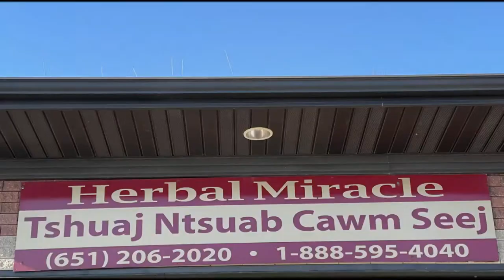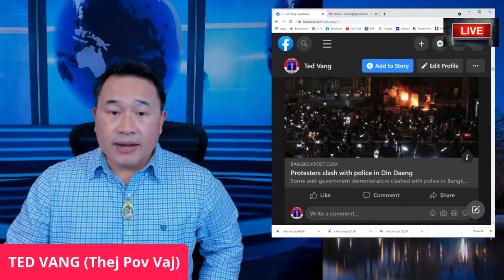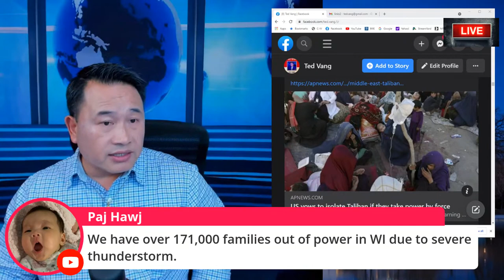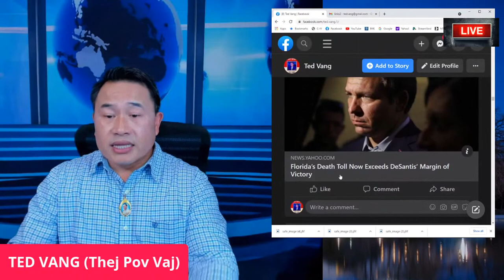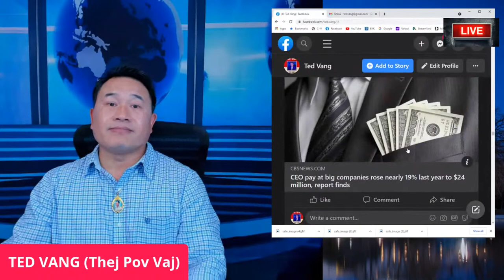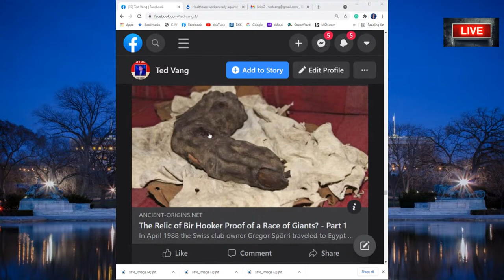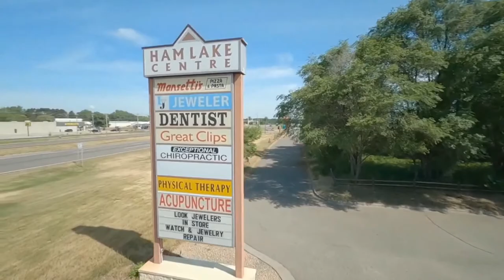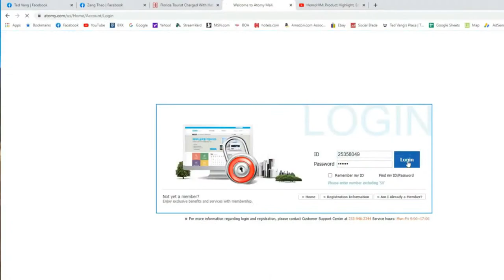🔴 TOP WORLD NEWS REVIEW 🛑 XOV XWM TSHIAB THOOB NTUJ 💥08/10/2021👏